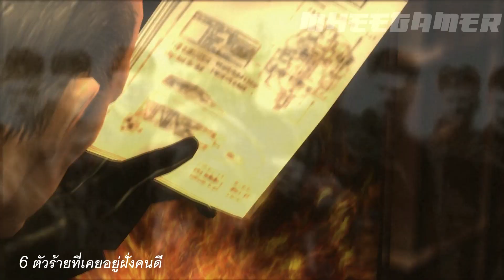6 ตัวละครที่หันหลังให้กับความดี..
6 ตัวละครที่หันหลังให้กับความดี..วันนี้มาลองดูตัวละครที่เคยอยู่ฝั่งคนดีแล้วเปลี่ยนฝ่ายกันครับฮ่าๆ .